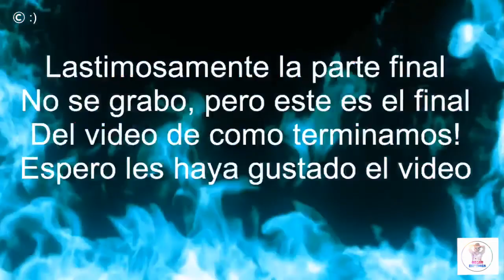CÓMELO O USALO CHALLENGE | Oscar Espinoza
Chicos este fue el primer reto del canal espero en verdad se diviertan viendolo, junto a mis dos primas! Nos divertimos mucho!!..cuento con su apoyo para poder seguir creciendo en el canal y poder hacer mas videos como estos!!! Espero les hallamos quitado una sonrisa! ; )
No olviden darle click a la campanita chicos!